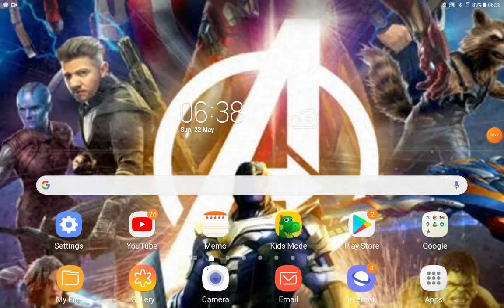The Incredibles (O.T Mushrooms Style) Part 12 A New Assignment